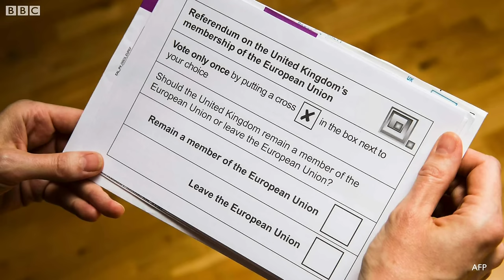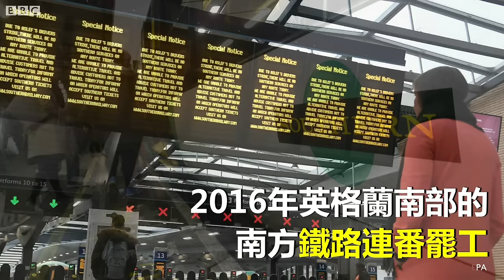2016年英國大事摘要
2016年英國最重要的事件莫過於6月舉行的脫歐公投。